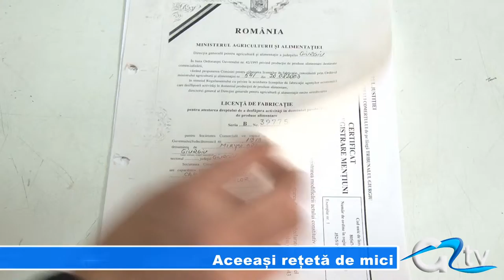ACEEASI RETETA DE MICI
Uniunea Europeana dă liber în continuare celebrilor mici, dar pune condiţii privind modalitatea de preparare a acestora. Mititeii se vor putea regăsi în continuare pe mesele românilor, după ce autorităţile au reuşit să-i convingă pe oficialii de la Bruxelles că sunt produse tradiţionale.